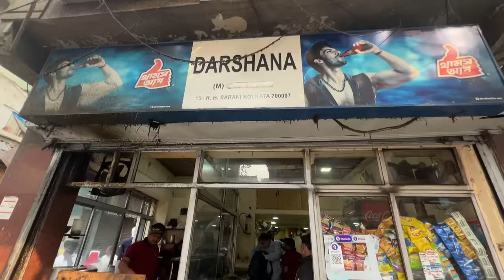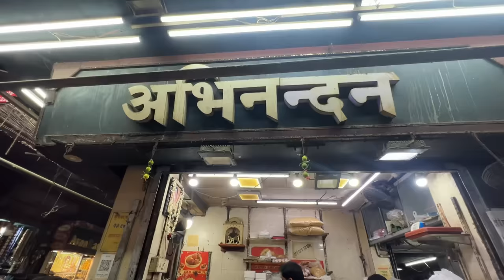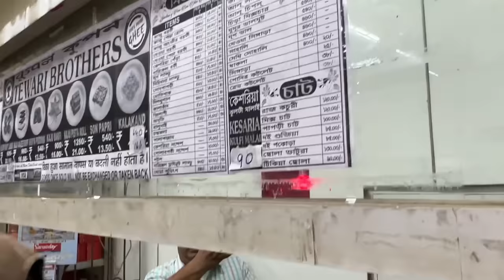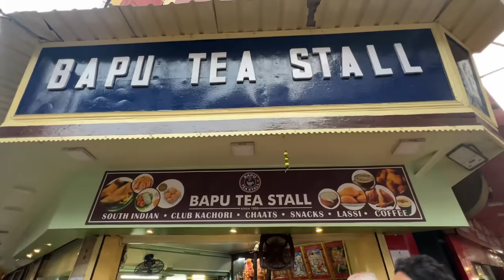Burra Bazaar Food Vlog | Kolkata's Best Veg Street Food Tour